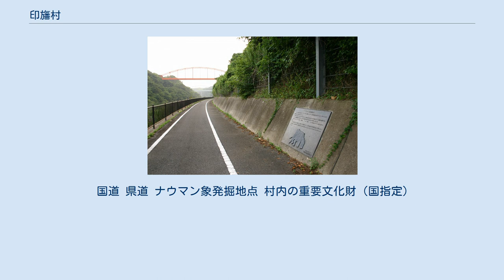印旛村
印旛村（いんばむら）は、千葉県印旛地域、印旛郡にあった村。
 ナウマン象発掘の地としても有名である。
2000年以降千葉ニュータウンが造成され、北総線の開通によって都心部への利便性が向上したため、人口が増加した。
 1960年代、千葉ニュータウンの計画が持ち上がり、印旛村も計画区域に含まれた。
しかし時代の変化に伴う計画の遅れから、千葉ニュータウン「いには野」地区（印旛日本医大エリア）の街開きは2000年（平成12年）にようやく行われた。
このニュータウンの造成により、新住民が流入し村の人口は増加。
また、近隣の成田空港に勤務するパイロット、クルー、整備士などが比較的多く入居したため、住民税や市税などの収入が大きく増えることに結びついた。
 1994年（平成6年）日本医科大学千葉北総病院が設置された。
この病院は病床数600、診療科17科の大規模な大学病院であり、千葉県北東部、北西部地域の基幹病院となっている。
2001年（平成13年）より北総病院は千葉県におけるドクターヘリの基地病院となった。
 2000年（平成12年）の北総鉄道・北総線「印旛日本医大駅」開業は、鉄道駅のなかった当村にとって初めての駅となった。
これにより都心部へのアクセスは約60分と格段に向上した。
 村長：佐藤榮一 印西市・白井市・印旛村・本埜村の2市2村の合併が検討され、2003年4月1日には「印西市・白井市・印旛村・本埜村合併協議会」が設立されていたが、2004年7月の白井市で行われた住民投票で反対票が過半数をしめ、合併計画は白紙となった。
詳細は、北総市を参照。
 その後、印西市・印旛村・本埜村の1市2村の枠組みで、市町村の合併の特例等に関する法律（新合併特例法）の期限である2010年3月末までの合併に関する話合いを行うために、2008年10月24日印西市・印旛村・本埜村合併問題懇談会が、2009年1月9日には合併協議会が設置された。
 合併の期日は2010年（平成22年）3月23日とし、合併方式は印西市に印旛村・本埜村を編入する編入合併となり、新市の名称は「印西市」とすることで、合併申請が行われ、2010年3月5日総務省告示第73号で合併が決定した。
 国道 県道 ナウマン象発掘地点 村内の重要文化財（国指定）